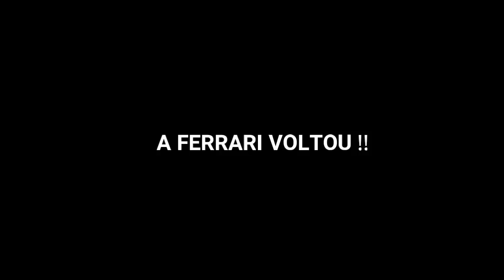A Ferrari Voltou !!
▂ ▃ ▄ ▅ Wanderson Vídeos Truck ▅ ▄ ▃ ▂

۩ ஜ ಌ ஜ ๑۩۞ Redes sócias ⤵ ணஇஆ ௰௫&